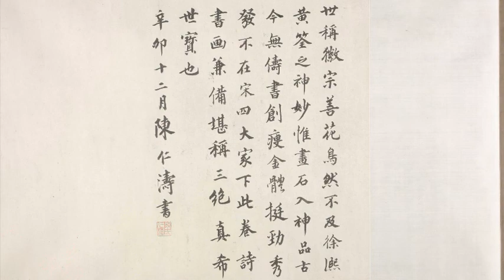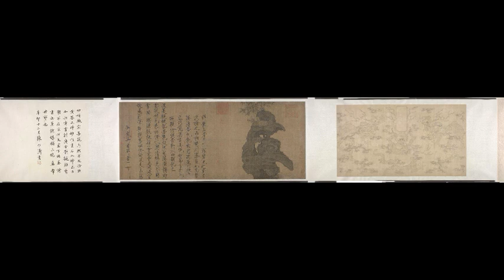北宋赵佶《祥龙石图》